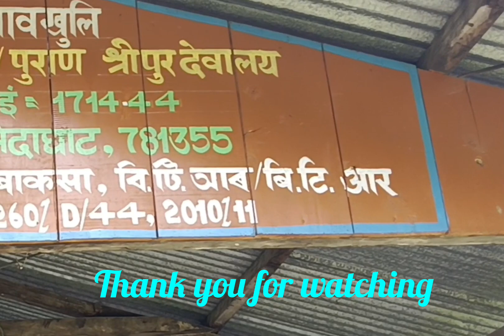Bagsani Gwjamsin arw Gwhwgwra Mwdaini Sibisali Puransripur Devalaya, Medaghat